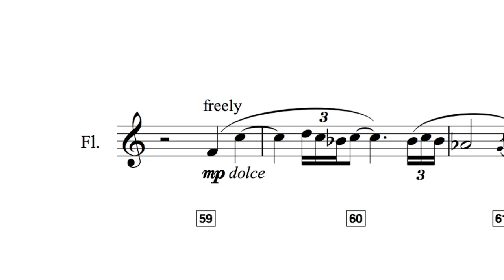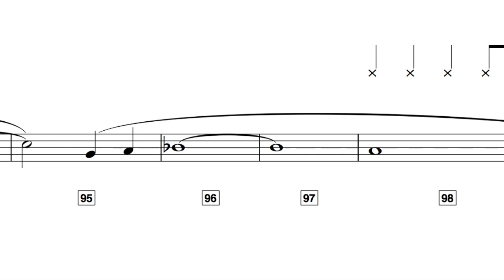The Yin And The Yang (Excerpt) | Qi – The Documentary | Jerome Leroy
“The Yin And The Yang“ is an excerpt from Jerome Leroy's original soundtrack to “Qi – The Documentary“.

Cello solos recorded at Robert Irving Studios, Woodland Hills, CA
Recording Engineers: Simon Jay, Luke Shrestha
Music Preparation: Amit May Cohen
Assistant to Composer: Victor Kong
Mixed at Visual Sounds & Music, Los Angeles, CA
Mastered by Casey Stone

Release date: Friday September 14th, 2018